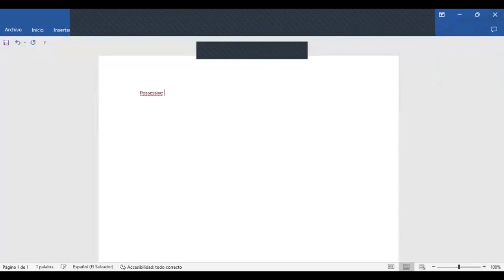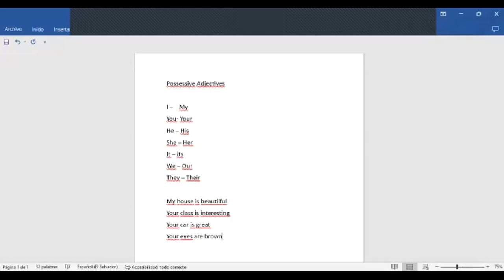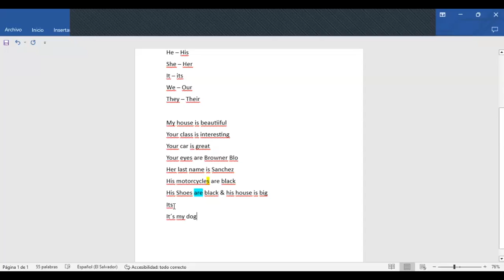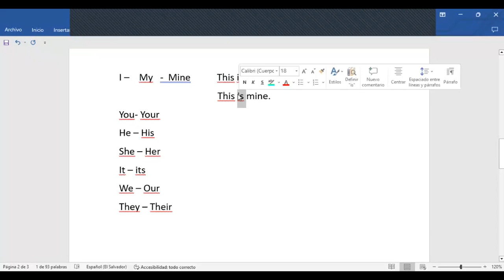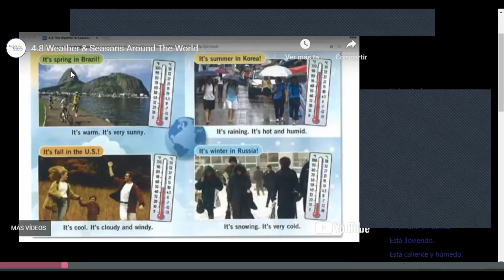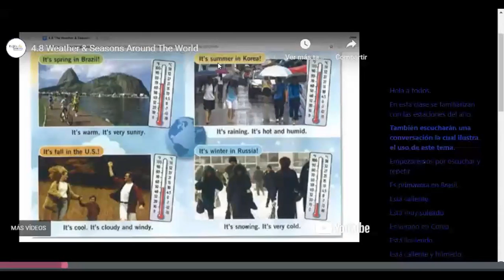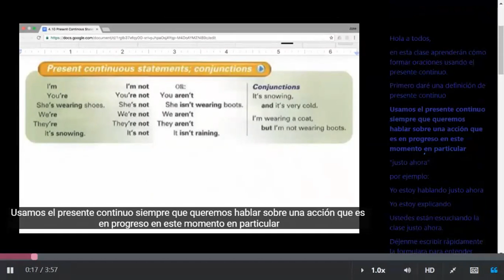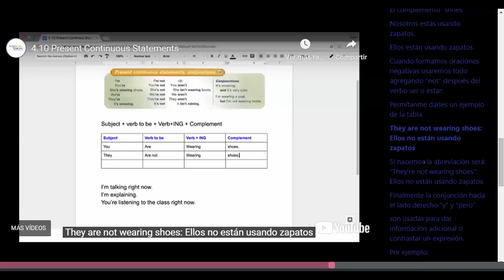Class 13 -08-06-2023- FI-REGAL-11 - Caleb Nuñez - Present Continuous